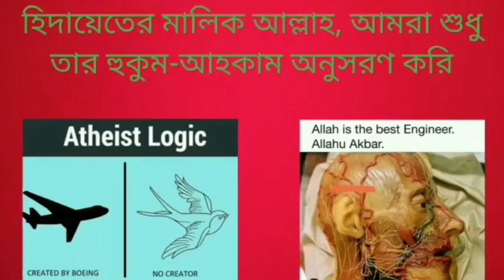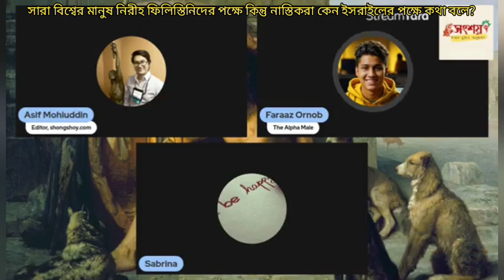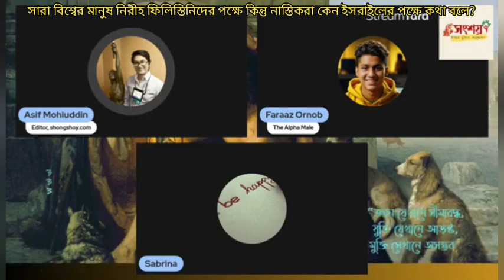সারা বিশ্বের মানুষ নিরীহ ফিলিস্তিনিদের পক্ষে কিন্তু নাস্তিকরা কেন ইসরাইলের পক্ষে কথা বলে? 02/11/2023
People around the world are speaking for innocent Palestinians but why do atheists speak for Israel?